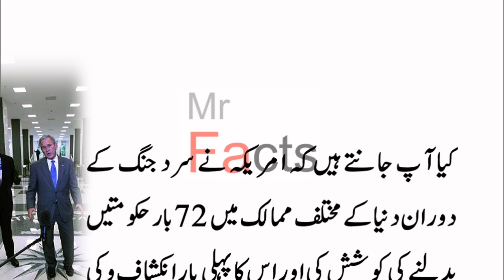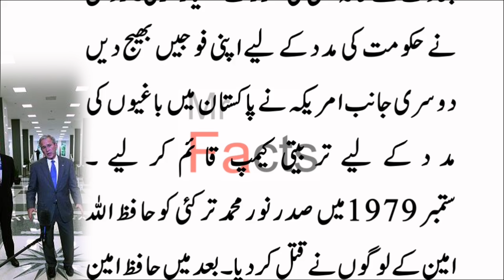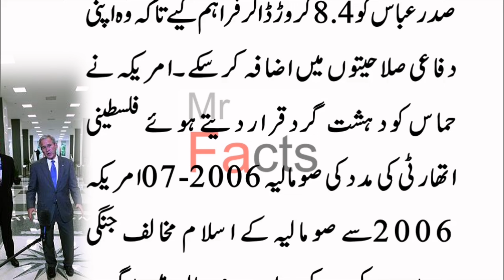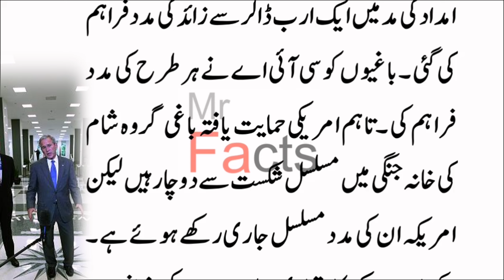History of Foreign interventions by the United States